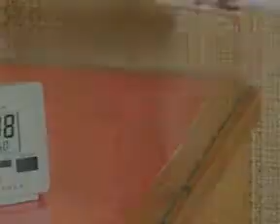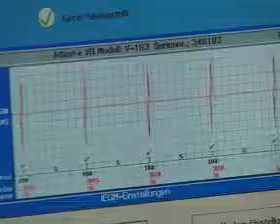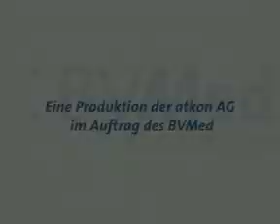Telekardiologie - Sicherheit für Herzpatienten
Mehr Sicherheit,bessere Betreuung,überschaubare Kosten. Im Flächenstaat U.S.A. sind diese Vorteile der Fernüberwachung von Patienten längst Realität. Gerade für Menschen,die einen implantierbaren Cardioverter Defibrillator tragen,ist die Telekardiologie ein großer Schritt zu mehr Lebensqualität.